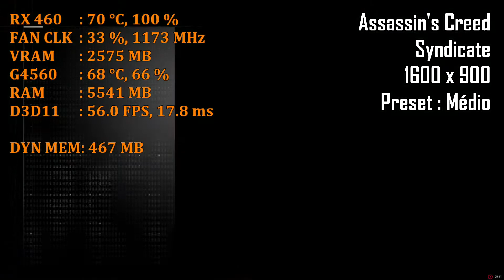Assassin's Syndicate (G4560 + RX 460) 1080p e 900p Benchmarks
Teste na RX 460 4GB com o Pentium G4560, no game Assassin's Creed Syndicate!

Esse teste nós gravamos em 2 resoluções, em Full HD 1920x1080 e também em 1600x900, utilizando o preset gráfico no Médio.

Preset: Médio
0:24 1920x1080
5:02 1600x900
10:40 Resultados e Encerramento

Processador: Intel Pentium G4560 3.5 Ghz
Placa mãe: Asus Prime B250M Plus
Memória Ram: 8GB Crucial Ballistix DDR4 2400 Mhz
Placa de Vídeo: Gigabyte RX 460 4GB WINDFORCE OC 1212 MHz GV-RX460WF2OC-4GD
Fonte: EVGA 600w White
HD: 1TB Western Digital Blue 7200 rpm 64mb Cache
Gabinete: Bluecase Gamer BG-024
Cooler: Intel Stock Cooler
Driver: Crimson ReLive Edition 17.4.4
SO: Windows 10 64 Bits